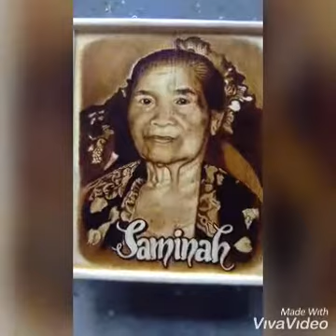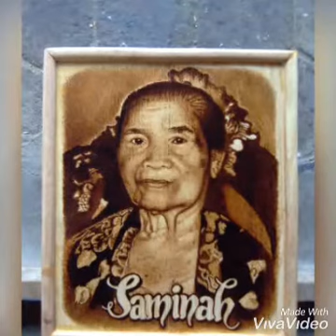Nenekku pahlawanku dalam lukisan solder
seniman amatiran